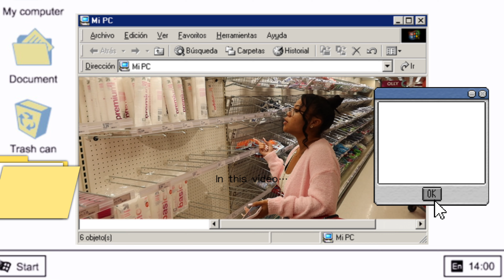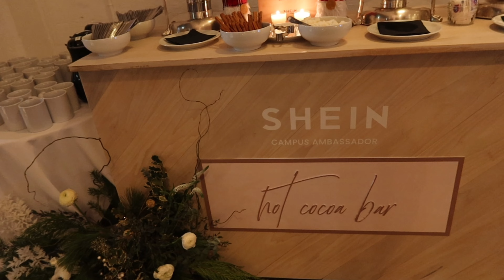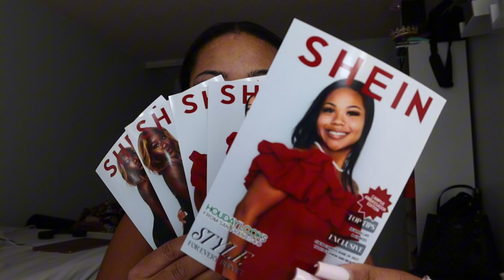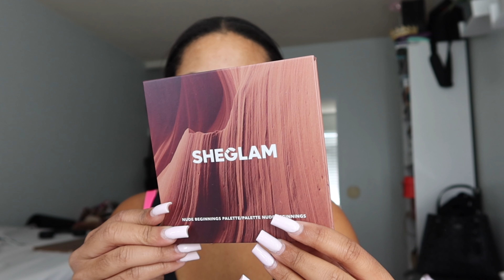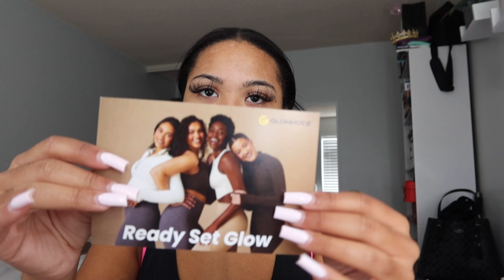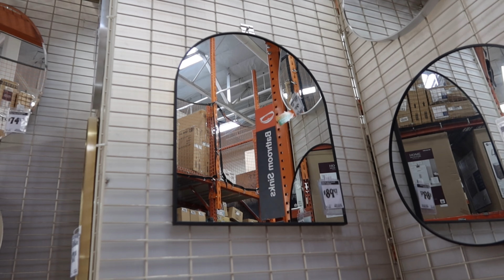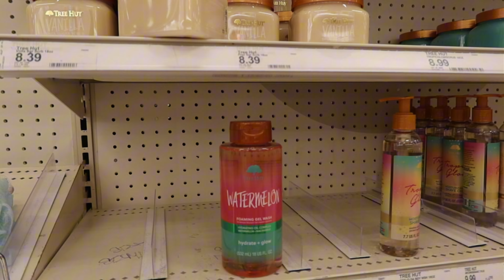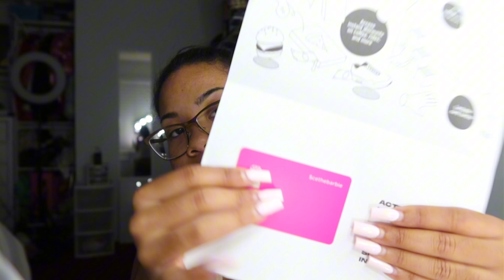vlog: we went to a SHEIN EVENT! new bathroom is finally finished, gift + shopping hauls & more!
welcome back to another vlog besties ☻

age: twenty two
what do i film with: canong7x mark iii
all social medias : onlychalisa

I don’t own rights to any audios used.